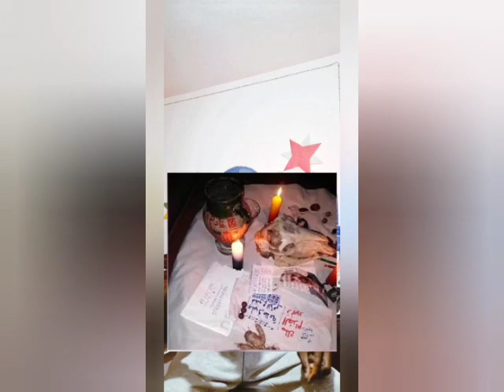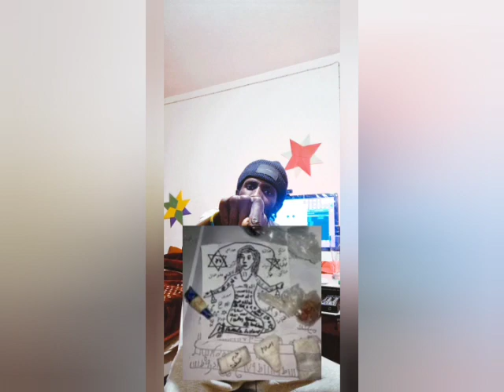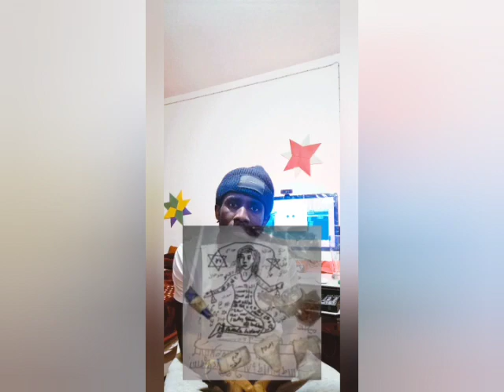Not Ngaamira 🤨 I need proof Where in ISLAM ☪️that MORIYA BLACK_MAGIC is Legal?